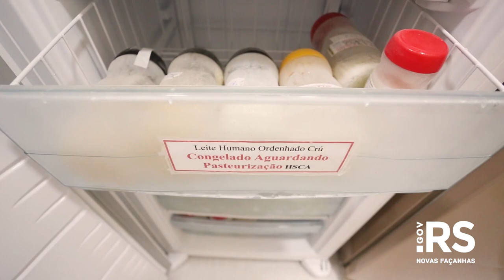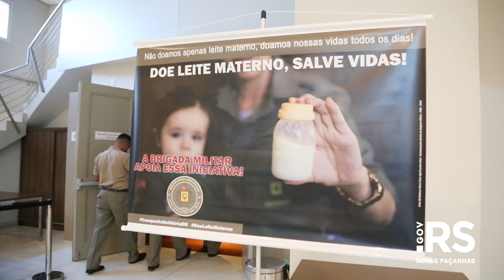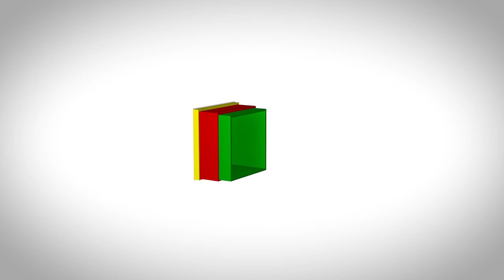Brigada Militar promove ação para estimular doação de leite materno